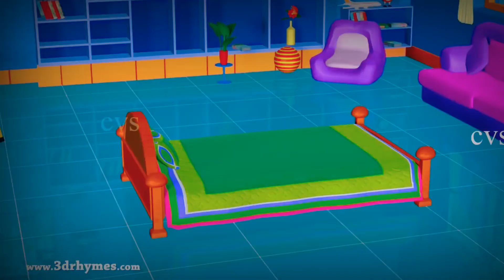Five finger animal Johny Johny yes papa| Excavator| 3d animation cartoon story Songs for kids😜🐒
thanks for your loving ❤️❤️